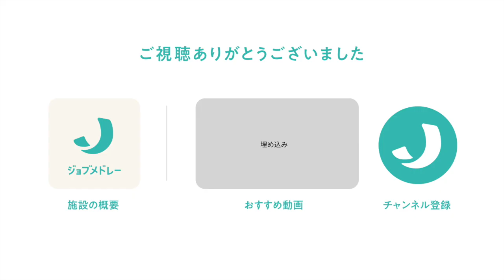リヤンド（絆）姉崎の紹介 - 介護職の募集【ジョブメドレー】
リヤンド（絆）姉崎の詳細はこちら

NSリヤンド株式会社が運営する訪問看護ステーションです。
医療依存度が高い方を対象に、24時間体制で専門的なケアを提供しています。